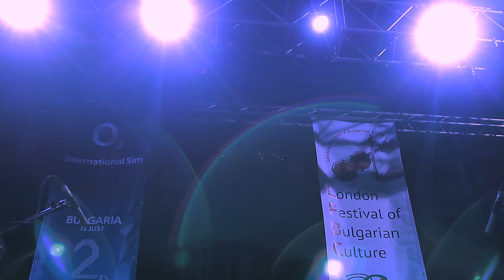'Obichainite Zapodozreni' at Clapham Grand